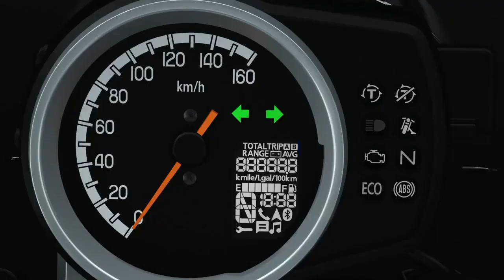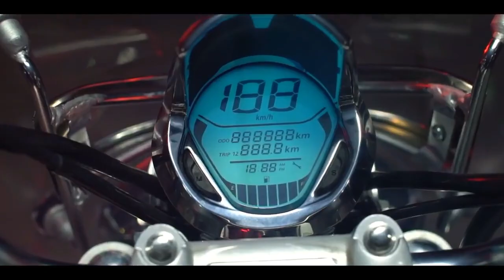RE - க்கு போட்டியாக புதிய பைக்கை களமிறக்கும் பஜாஜ் நிறுவனம் | RE Classic | Bajaj Neuron